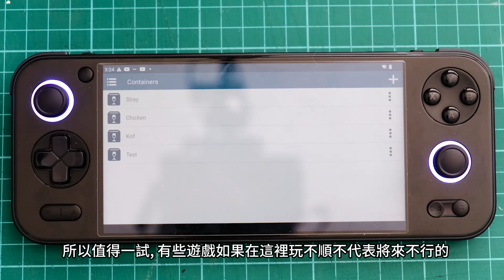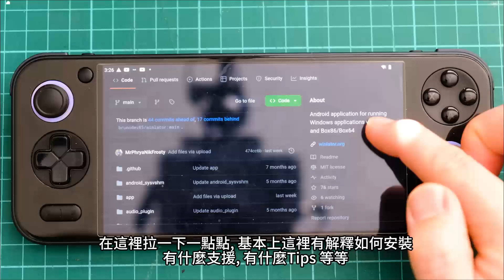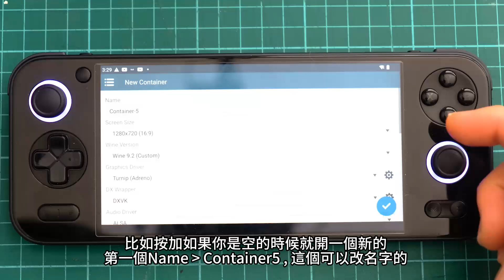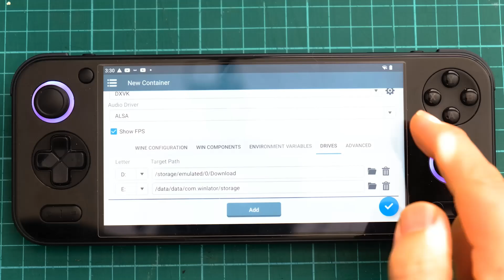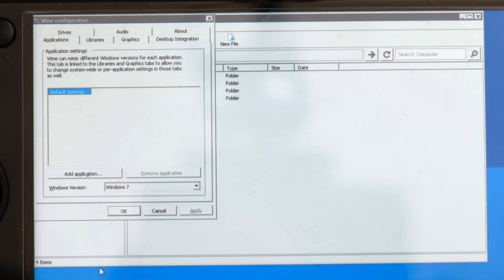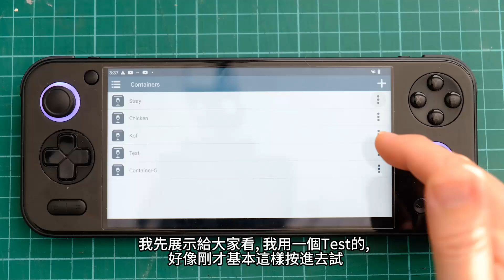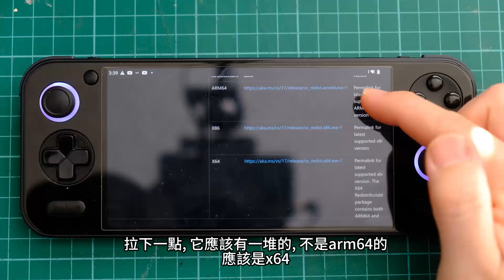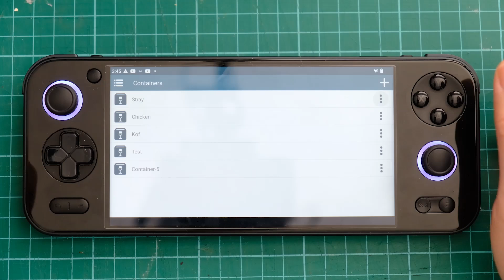如何在安卓機上玩 PC 遊戲, 安裝 WINLATOR 及基本操作教程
Winlator 是一款安卓應用，旨在使用 Wine 和 Box86/Box64 兼容層在安卓設備上運行 Windows 應用和遊戲。它提供了用戶友好的界面，簡化了這些兼容層的設置和使用，使用戶能夠在安卓設備上享受他們喜愛的 Windows 軟件。

主要特點：
兼容性：支持多種 Windows 應用和遊戲。
性能：優化以在現代安卓設備上流暢運行。
易於使用：簡單的設置和配置過程。
可定制：可以調整設置以獲得更好的性能或兼容性。
更新：定期更新以提高兼容性和性能。